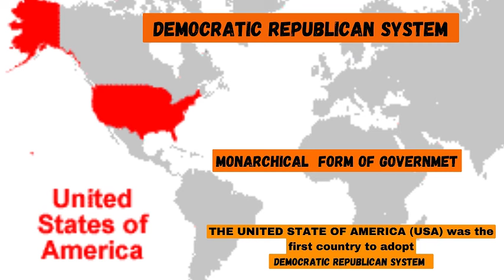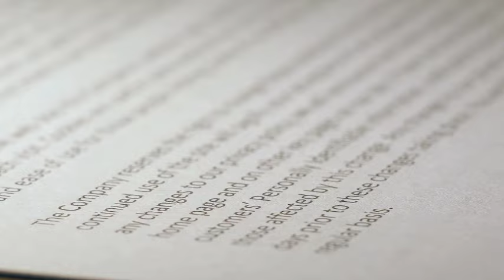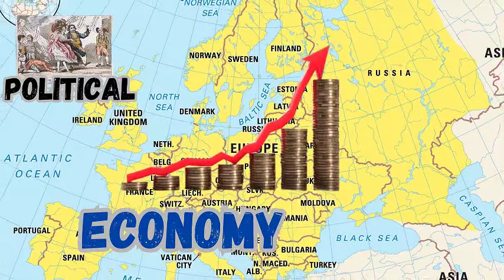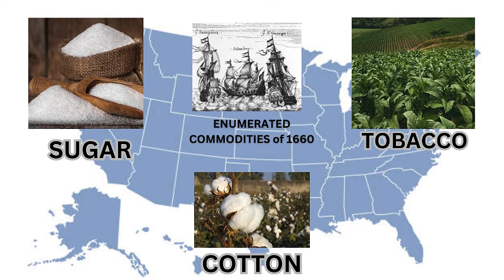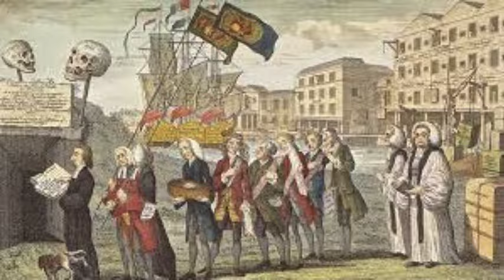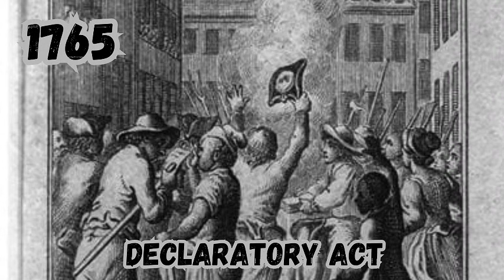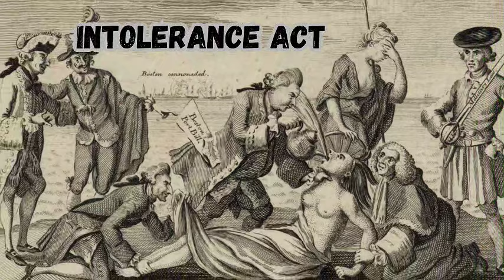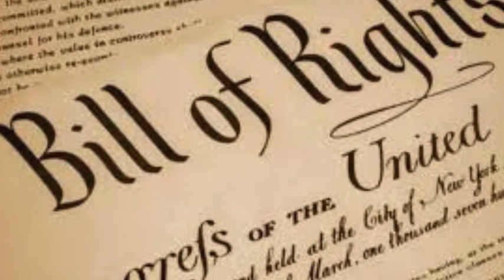American Revolution | The American Revolution: How It Changed History Forever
Explore the dramatic events and key figures that shaped the American Revolution in this in-depth video. From the Boston Tea Party to the signing of the Declaration of Independence, we'll take you through the pivotal moments that led to the birth of the United States. Learn about the strategies, battles, and leadership that fueled the fight for freedom, and discover how this revolution not only transformed a nation but also inspired movements around the world.